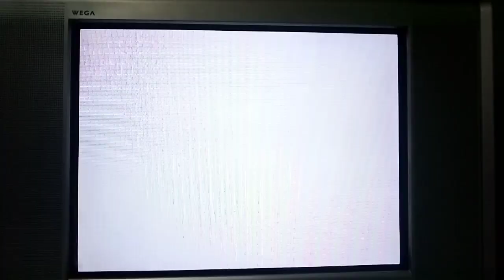PSX SCPH-9001 2da Unidad Logo Corrompido #1248 (Logo Corrupted)